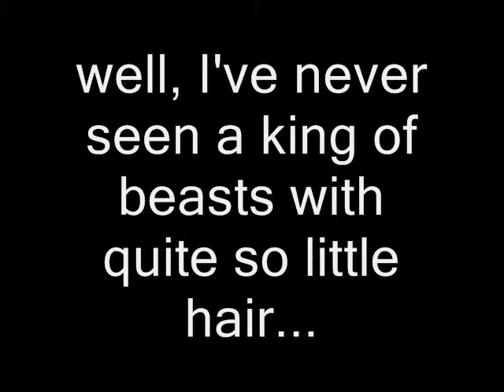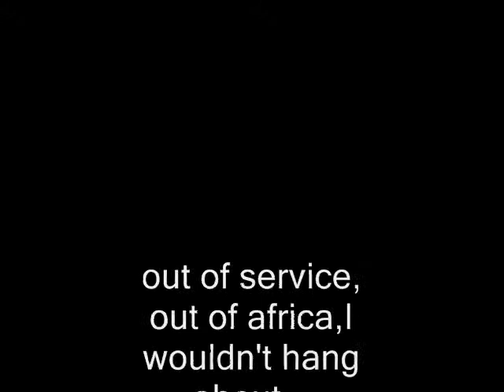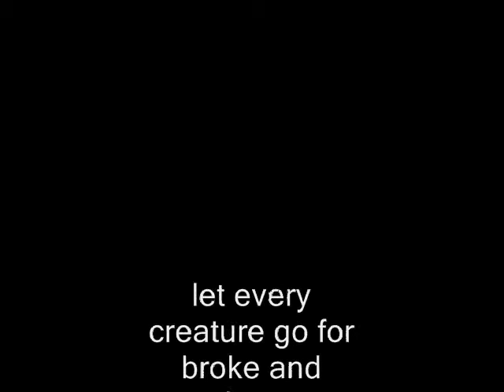lion king i just can't wait to be king with lyrics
this is my favourite all time kid song... i love it soooo much hope you like it 2 =)